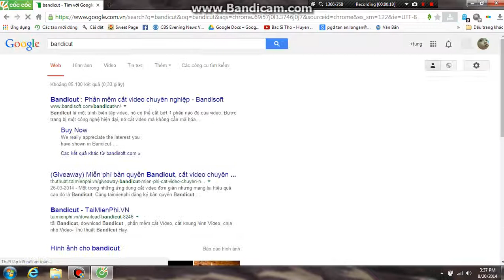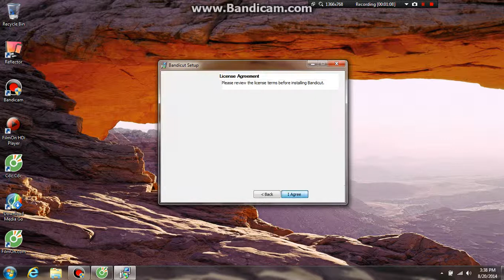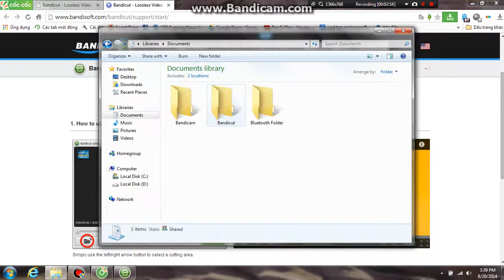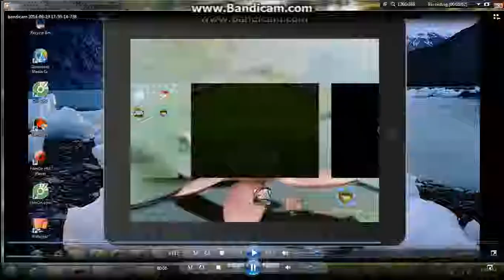How To Download And Use Bandicut On Windows 7 Home Premium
How To Download Bandicut:

1. Search For Bandicut In Coc Coc Browser

3. After Downloading, Run The Setup

4. Affer Runing, Follow The Steps To Install

5. After Installing, Click On Finish To Finish Setup

How To Use Bandicut:

6. Open The App

7. Click On File

8. Click On One Video That's Recorded

9. Click On Start

10. Click On Start Again

11. It You Unregistered, Click On OK To Start Downloading

12. Click On Play, After Downloading